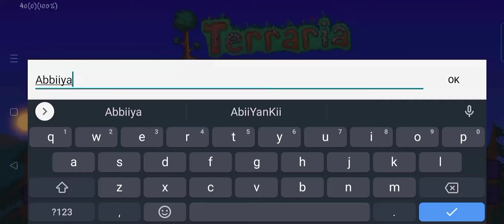Easily Defeat Eye of Cthulhu | Terraria 1.4 Mobile